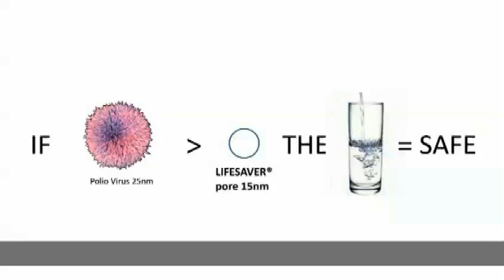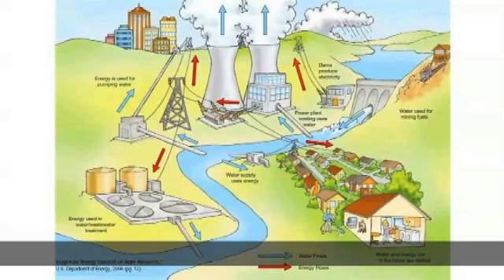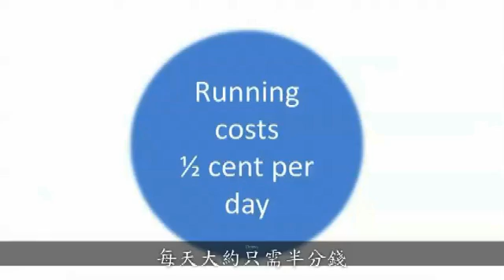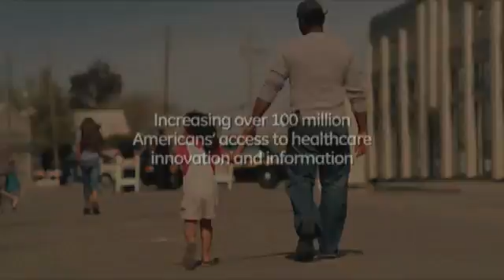解決飲用水的設計-Michael Pritchard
科學家Michael Pritchard發明一種Life saver瀘水器，可以把受污染的水，神奇的過濾後，變成無菌，可飲用的水，
簡單使用，價格便宜，在水資源缺少的今日世界，這項發明，引人囑目。Michael Pritchard解釋如何以小方法來解決大問題，他示範如何以1公升的水瓶製造出6000公升的無菌飲用水，當遇到災難時，無須等待千里之遠的援助，亦無須冒生病的風險飲用有問題的水。（現場有示範，2009演講）中文譯者：Daniel Chou 影片來源：TED.COM